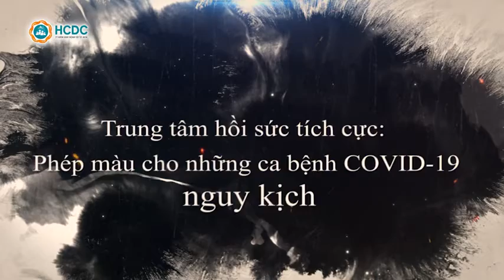Trung tâm hồi sức tích cực Phép màu cho những ca bệnh COVID 19 nguy kịch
Bệnh viện dã chiến số 14 TPHCM